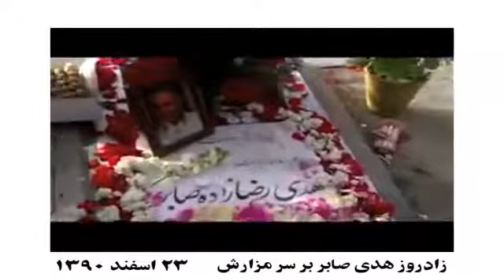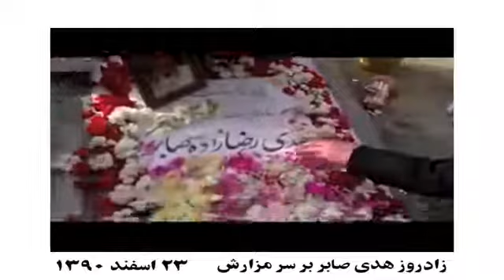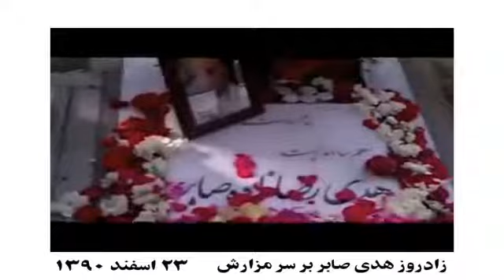دکتر ملکی در روز تولد هدی صابر